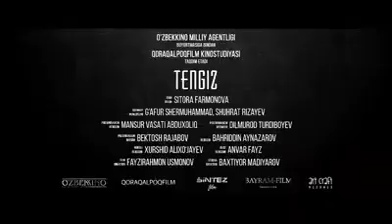TENGIZ filmining 2-treyleri